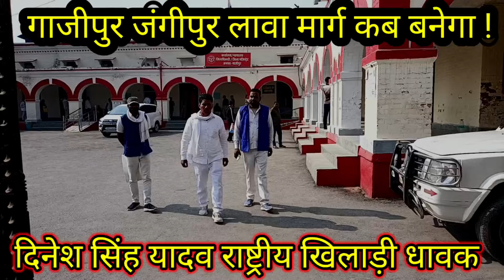जंगीपुर लव मार्ग कब बनेगा